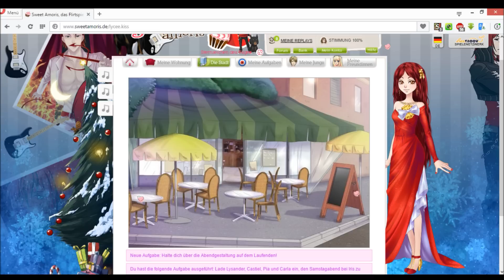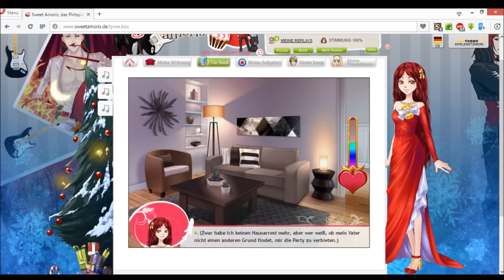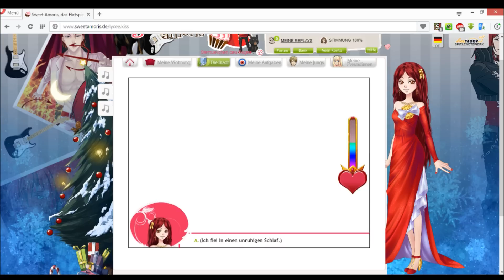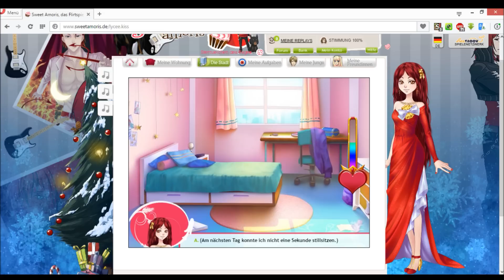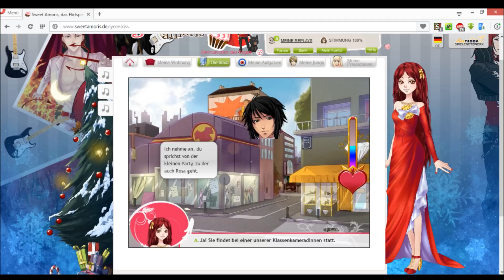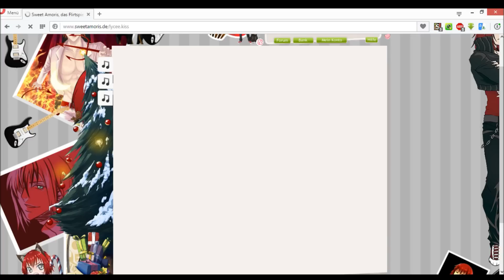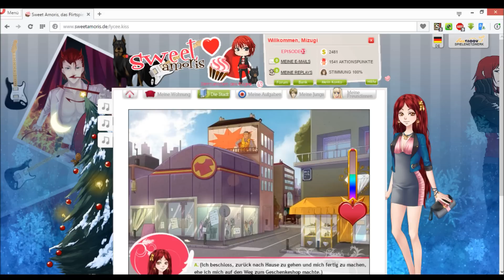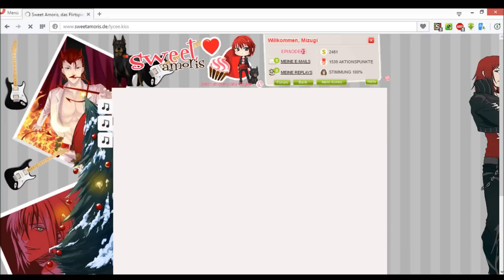Sweet amoris Episode 33 Gomenasai! Dx - Let's play #02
Viel Spaß ♥ und gome wegen dem Stück das da fehlt. q.q